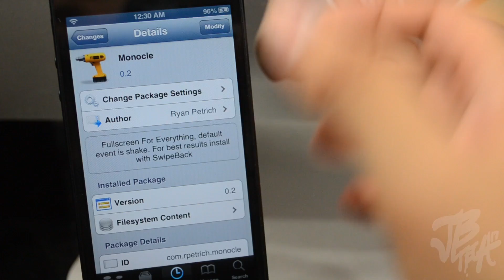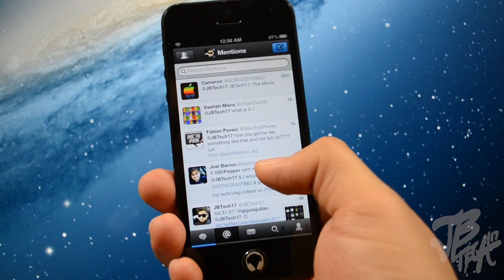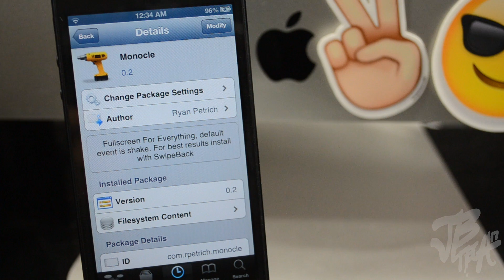Monocle | Cydia Tweak: Turn Apps to Fullscreen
Tweak: Monocle
Dev: Ryan Petrich
Price: Free
TO ADD THIS REPO:
- Open Cydia
- Sources
- Edit
After repo is added, search for 'Monocle' & install.

EQUIPMENT USED TO PRODUCE VIDEO:
CAMERA: Nikon D5100
LENS: Nikon DX AF-S NIKKOR 18-55mm [Kit Lens]
MIC: Blue Snowball
LIGHTING: Cowboy Studio Lighting Kit